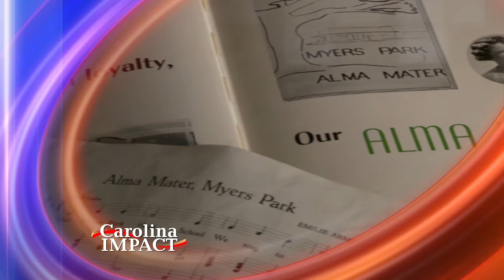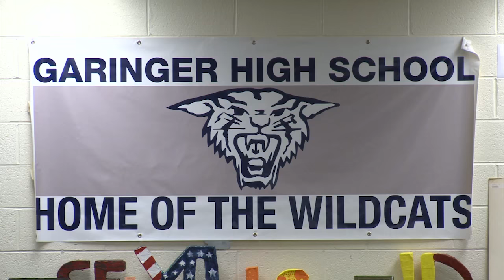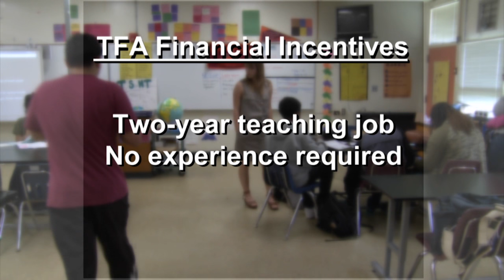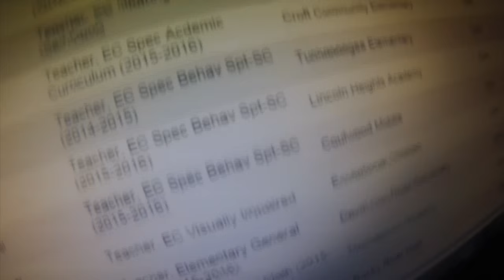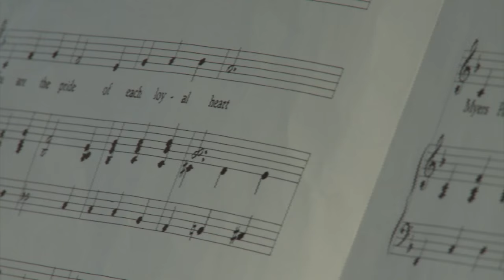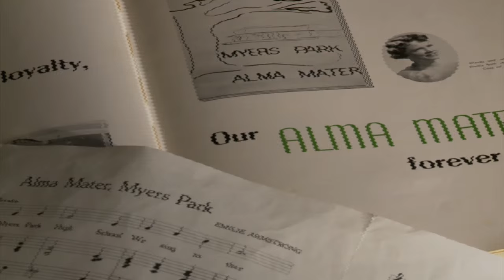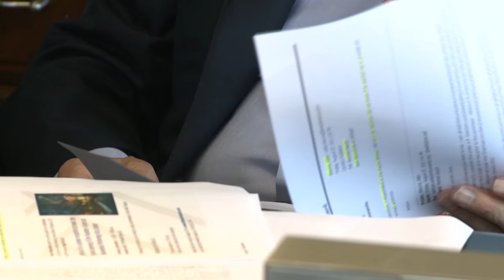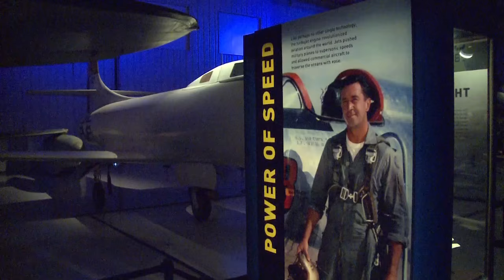Carolina Impact 9/29/2015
Teach For America
The Wells Fargo Championship has donated millions to Teach For America and we evaluate the impact the program has on some of Charlotte’s underperforming schools.

Myers Park High School Alma Mater
Meet the woman who wrote the lyrics and music for the Myers Park High School Alma Mater 60 years ago.

Women of Distinction
Bank of America’s Cathy Bessant credits the Girl Scouts for equipping her with some of the leadership skills she uses every day.

Carolinas Aviation Museum
The Carolinas Aviation Museum showcases 100 years of aviation history including the ‘Miracle on the Hudson’ plane.